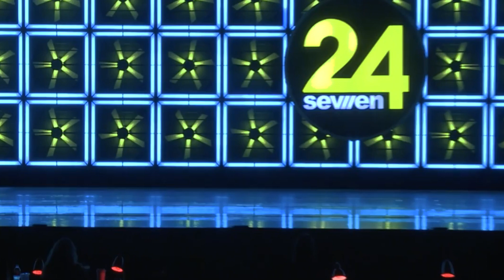Brooklin Cooley- Altered Perception (Re- upload)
2nd Overall + Stop The Clock
Junior Contemporary Solo
Club Dance Studio
24/7 Dallas 2018
Choreo: Chelsea Jennings